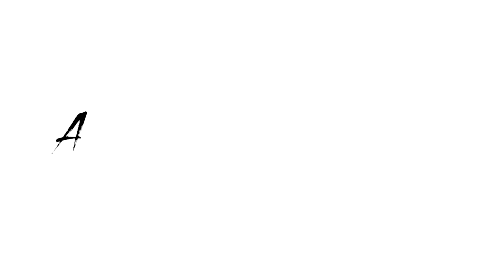RESEP MAKANAN WAJIB DI INDONESIA!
Enjoyy.